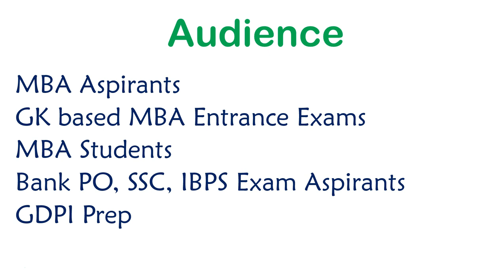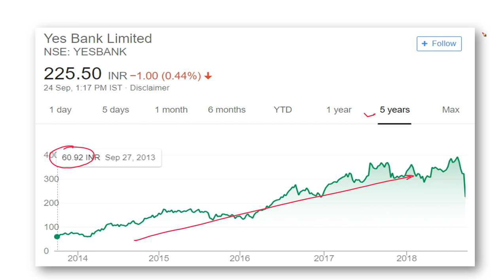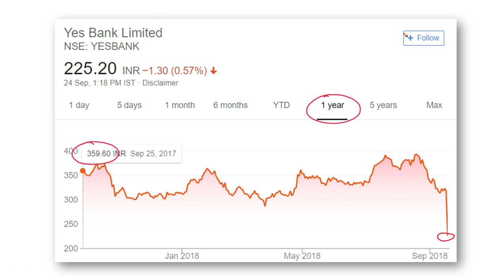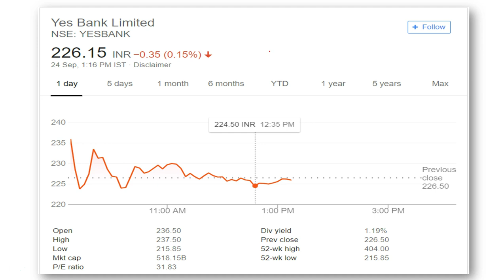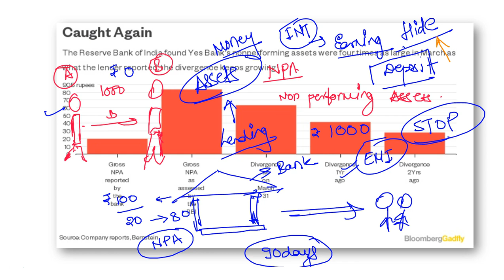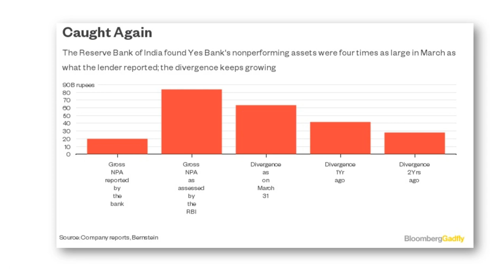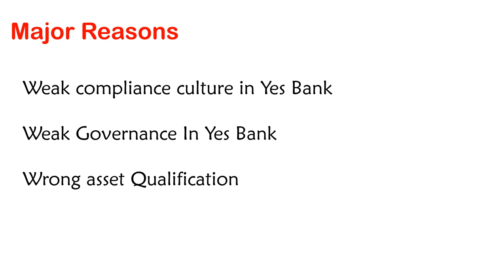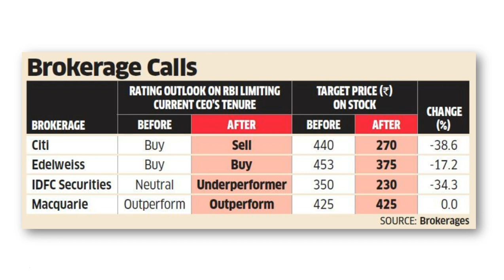GK Update | YES BANK | Falling Share Price and Analysis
Watch this video to know why share price of yes bank has been falling drastically even after delivering outstanding results. Share price started falling from 359 to 215 in 2 days time. Also now RBI is keeping a close eye on Yes Bank.

Watch video know the analysis and reasons behind the tragic fall.